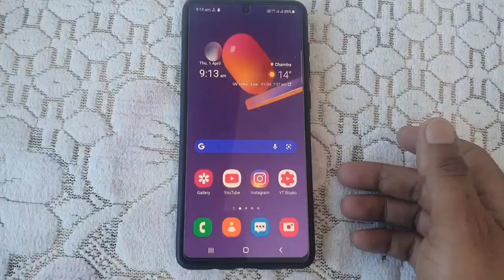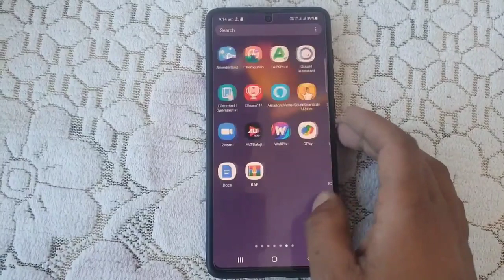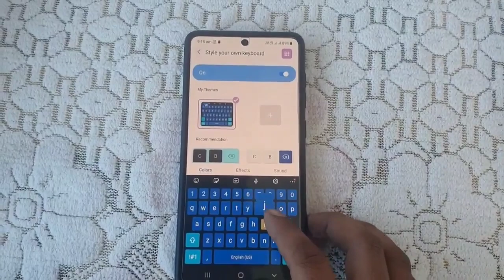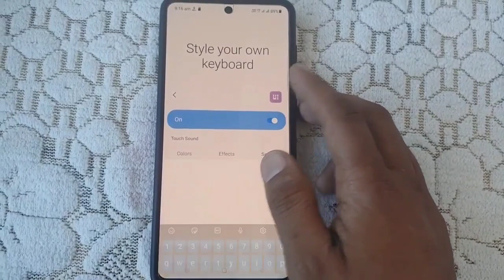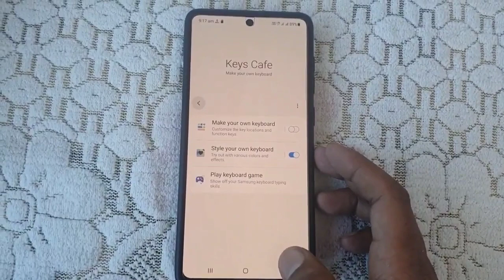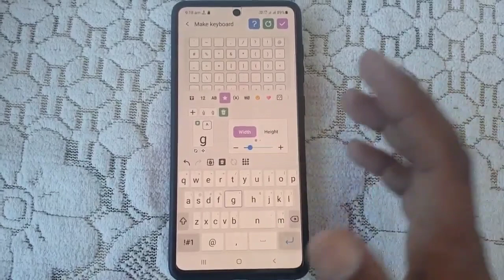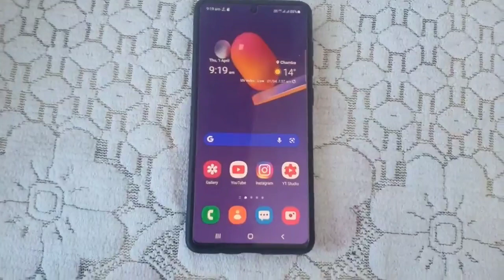11 Generation Feature How Enable || All Samsung Smartphone 🔥🔥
11 Generation Feature How Enable || All Samsung Smartphone 🔥🔥

All Samsung : 11 Generation Keyboard One Ui 3.1, 3.0 Devices || How Set Full Explain